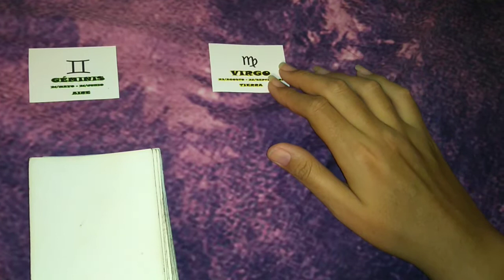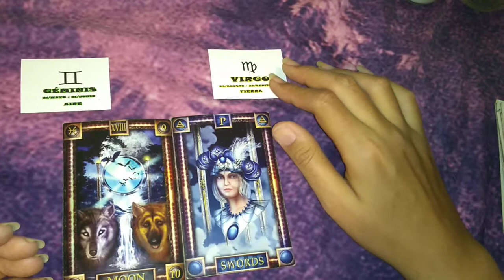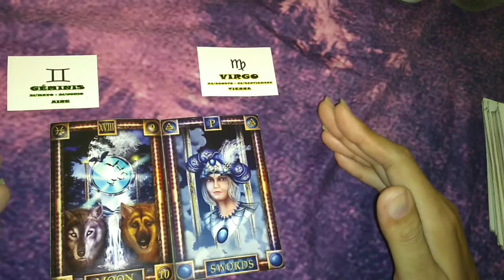GEMINIS/VIRGO - NOVIEMBRE 2018 COMPATIBILIDAD